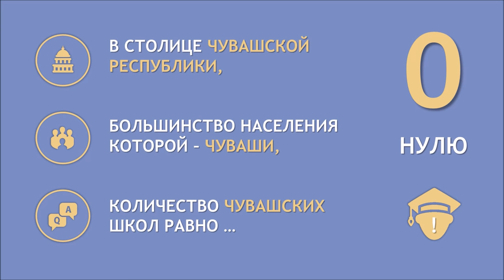Почему чувашский язык погибает? Ответ одной цифрой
Чувашия - небольшое тюркское государство в Поволжье; ныне в составе РФ. Столица Чувашии - город Шупашкар (рус.название: Чебоксары). Большинство населения Шупашкара - чуваши (свыше 300 тыс. человек). Чувашский язык по Конституции - государственный.

Однако, по данным ЮНЕСКО, чувашский - это один из языков мира, находящихся под угрозой исчезновения. Можно долго рассуждать о причинах столь грустного положения дел, однако достаточно просто узнать количество школ с чувашским языком обучения в столице Чувашии. Число чувашских школ в Шупашкаре равно...